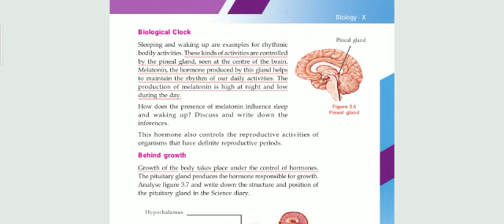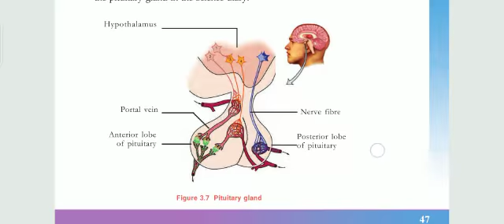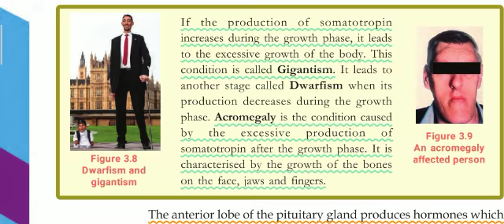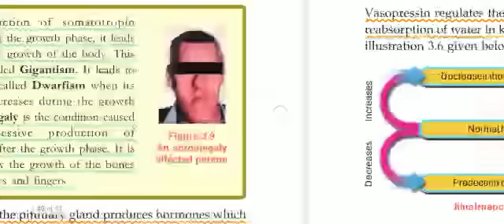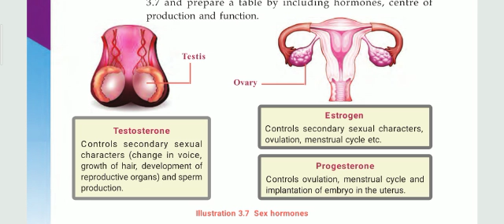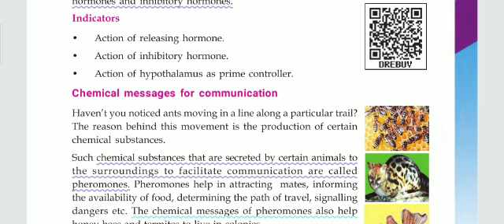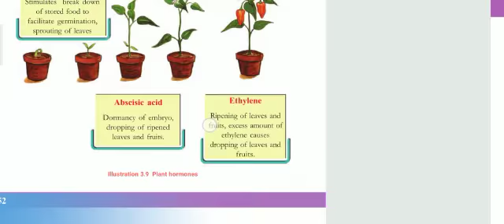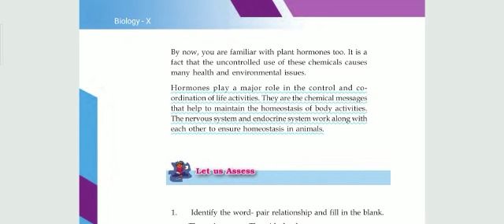SSLC/KERALA(SCERT)/CLASS 10/BIOLOGY/CHAPTER 3/CHEMICAL MESSAGES FOR HOMEOSTASIS /PART 2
SSLC/KERALA(SCERT)/CLASS 10/BIOLOGY /CHAPTER 3/CHEMICAL MESSAGES FOR HOMEOSTASIS /(സമസ്ഥിതിയ്ക്കായുള്ള രാസസന്ദേശങ്ങൾ ) PART2